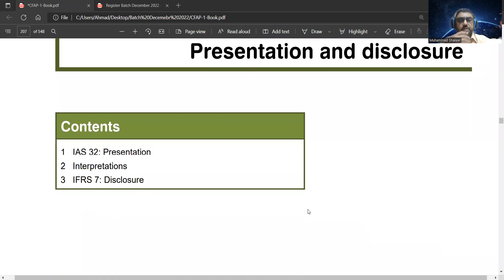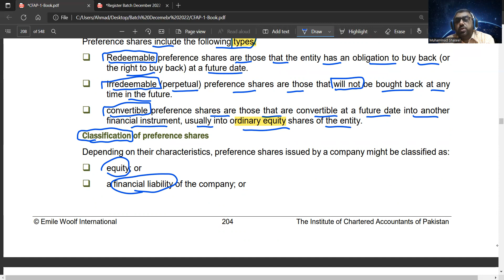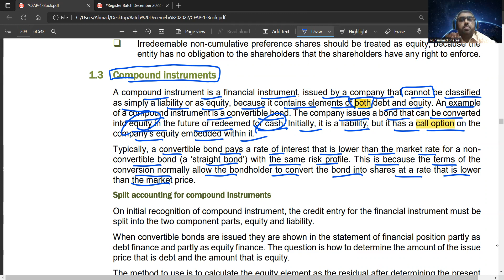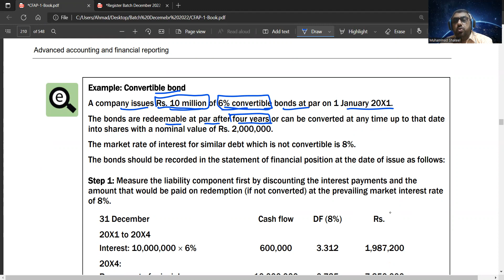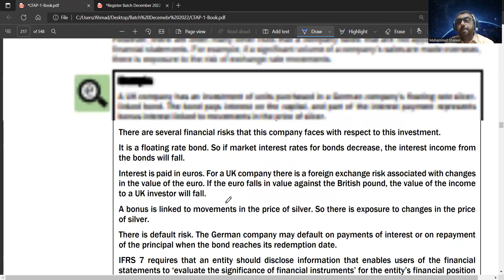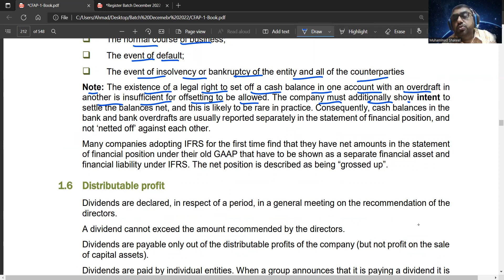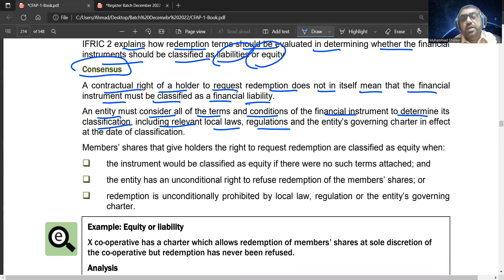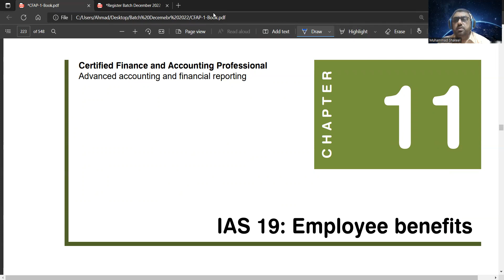IFRS 9 (Financial Instruments ) - CFAP 01- Lecture 4 - Muhammad Shakeel ACA